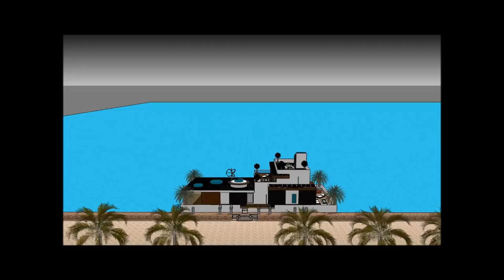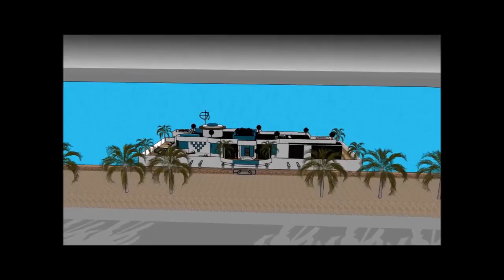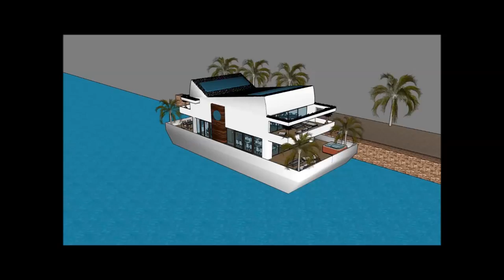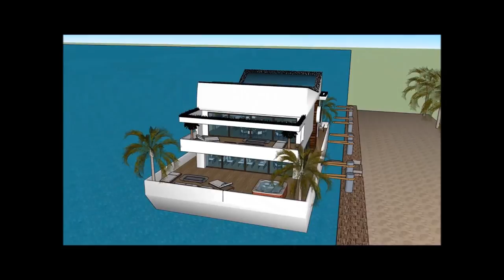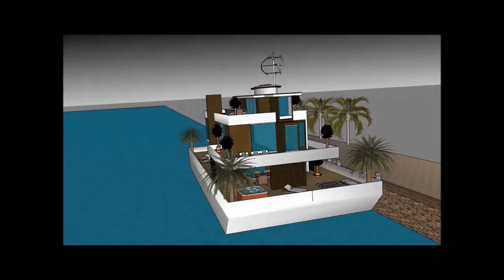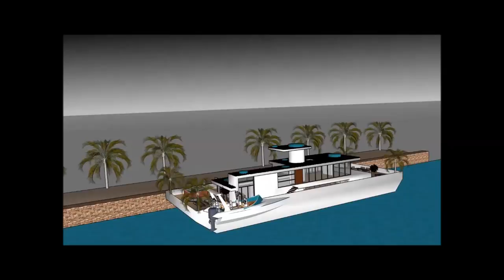Luxurious Houseboat yüzen evler Istanbul in TURKEY Hire Rental floating luxury home living Mansion o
The Luxurious Houseboat yüzen evler Istanbul in TURKEY Hire Rental floating luxury home living Mansion o is made to sustain quality of living as a worldwide concept: Ankara Ismir Bursa Adana Gaziantep Antala Eskişehir Mersin Seattle Reykavik Island Kinshasa Beirut Baku Kuwait Bergen or elsewhere. The Luxurious Houseboat yüzen evler Istanbul in TURKEY Hire Rental floating luxury home living Mansion o includes an Extravagant Barge Design ready for the extravagant user to rent the barge Houseboat in Ankara Ismir Bursa Adana Gaziantep Antala Eskişehir Mersin Seattle Reykavik Island Kinshasa Beirut Baku Kuwait Bergen   or elsewhere world wide.

The Luxurious Houseboat yüzen evler Istanbul in TURKEY Hire Rental floating luxury home living Mansion o has three level plans with basement underneath it, which consist all the facilities needed for the renter. The Houseboat Barge has a unique modern contemporary design with unique architectural features. It has its own lounge area with gorgeous view of the bay. Ankara Ismir Bursa Adana Gaziantep Antala Eskişehir Mersin Seattle Reykavik Island Kinshasa Beirut Baku Kuwait Bergen or elsewhere